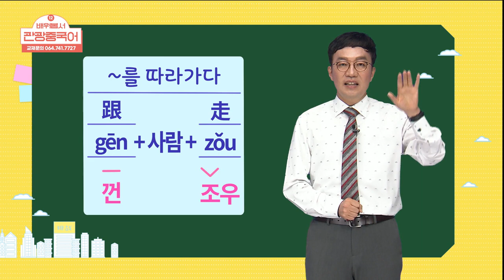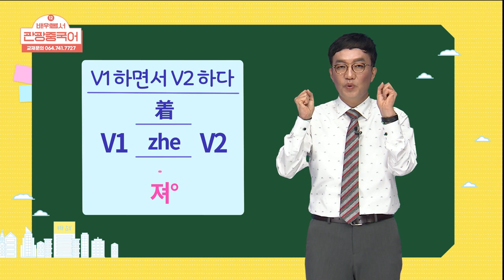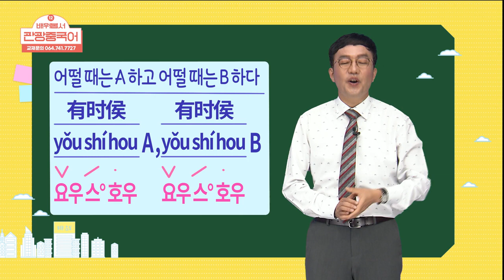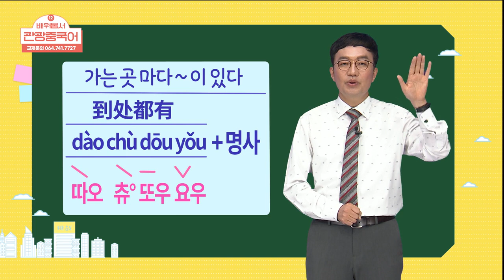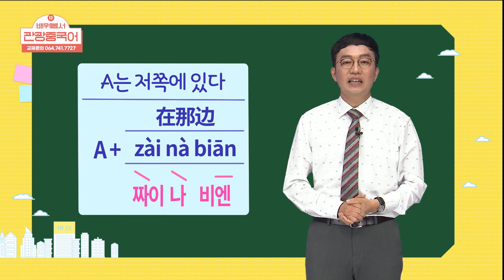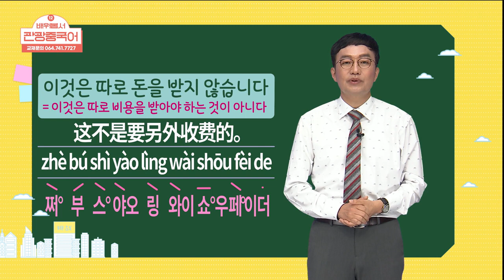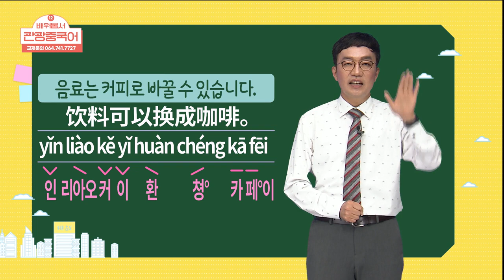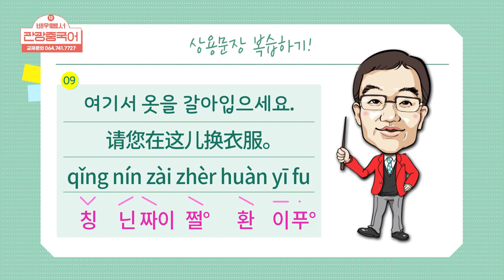2021 배워봅서 관광중국어 - 12강